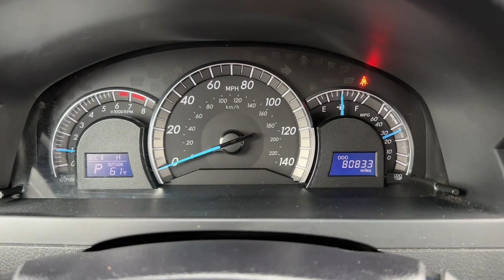2013 Toyota Camry Carrollton, Bremen, Newnan, Franklin, Atlanta, GA 220616A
Attitude Black Metallic Used 2013 Toyota Camry L available in Carrollton, Georgia at Mike Bell Chevrolet. Servicing the Bremen, Newnan, Franklin, Atlanta, GA area.

1200 N. Park St

BUY ONLINE-TEXT-EMAIL-CHAT-WE MAKE THE BUYING PROCESS EASY AS 1-2-3.RECENT TRADE IN, SERVICE RECORDS AVAILABLE. Recent Arrival! At Mike Bell Chevrolet, you'll be impressed every step of the way, from how we interact with every customer to the efficiency with which we provide our expert service. When you bring us your business, you can count on quality care from people who truly understand the ins and outs of your Chevrolet.